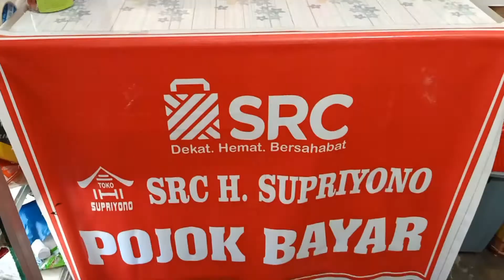Pelayanan Terbaru di SRC H SUPRIYONO" PESAN & ANTAR" guna mengatasi pencegahan Virus Corona